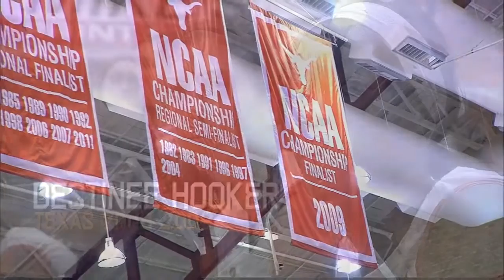Destinee Hooker interview [Sept. 23, 2015]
All-American Destinee Hooker visits with Longhorn Network's Nell Fortner while she's in town for the 2015 Longhorn Hall of Honor ceremonies.